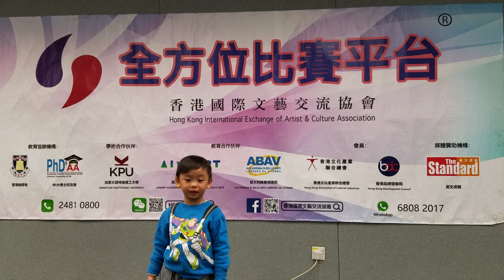2019-12-07 第二十二屆全港學界朗誦比賽(第一場)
第二十二屆全港學界朗誦比賽(第一場)

地點：尖沙咀香港文化中心AC2

請大家like/share本會專頁!
更多有關本協會的最新資訊
都可以在本會網頁瀏覽